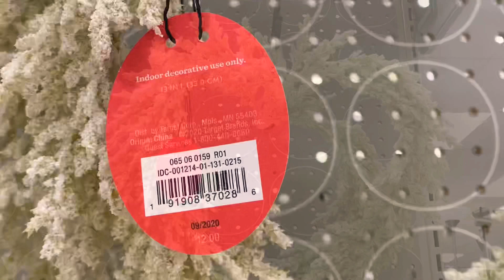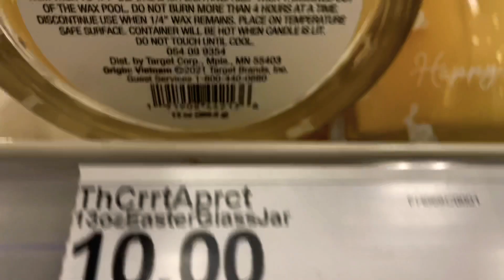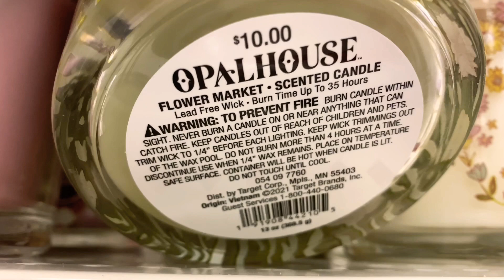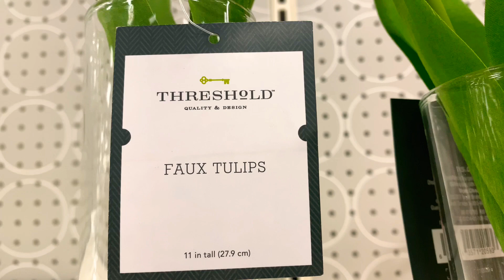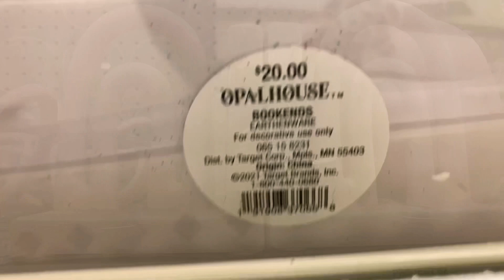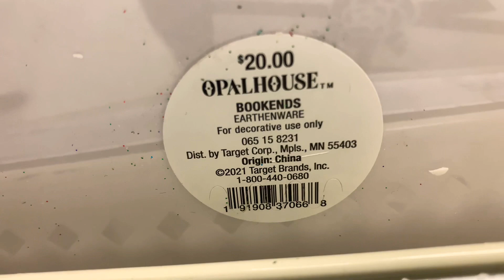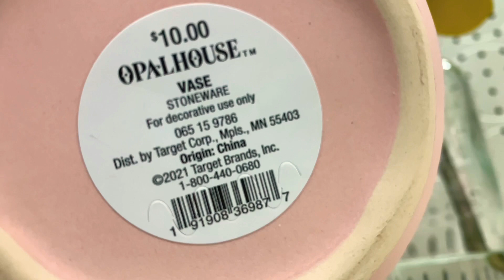Target Opalhouse Threshold Brand New Spring Home Decor Items February 2021